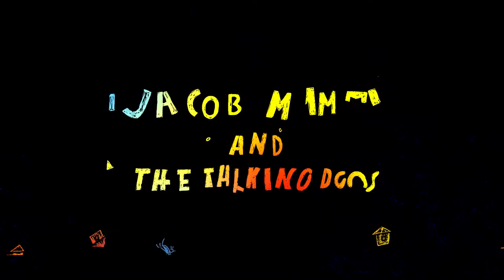Jakov, Mimi i brbljavi psi (Edmund Jansons, 2019.) - NOVI FILM U PROGRAMU IDU DANI